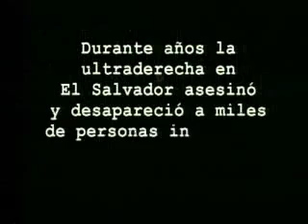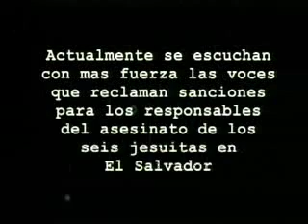HISTORIAS DE IMPUNIDAD: LEOPOLDO CASTILLO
HISTORIAS DE IMPUNIDAD: Asesinatos en El Salvador y el `embajador´ Leopoldo Castillo